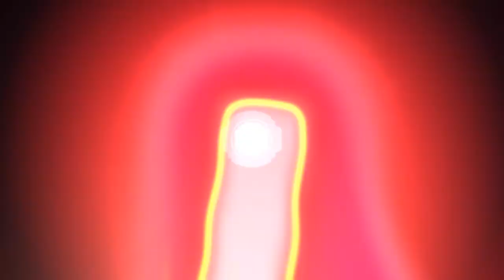Digital LAB - Frequency (OFFICIAL PROMO VIDEO)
Arguably the BIGGEST track of his career, DIGITAL LAB drops some heat with the brand spanking new tune 'Frequency'!

A properly EPIC lead riff and some cranking drops put this one in good stead for the Summer festivals. Flanked by remixes from MOXXY (USA) and THOSE USUAL SUSPECTS (AUS).

Vicious was born over 21 years ago in a Melbourne backyard shed out of passion for dance music and has since developed & launched the careers of artists including Avicii, Dirty South, Madison Avenue and the platinum-selling The Potbelleez with a total of over 300 releases.